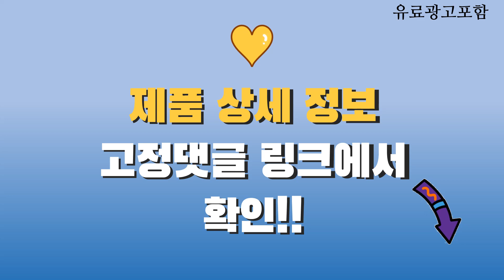hp노트북 Top10! 가격, 평점, 후기! 놓치지 마세요!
❤️❤️❤️ 요즘 인기있는 hp노트북 구매 가격 평점 리뷰 정리해 봤어요! ❤️❤️❤️

[00:06]
10위. HP 2023 빅터스 16 라이젠5 라이젠 7000 [1,481,750원]

[00:11]
9위. HP 2023 빅터스 16 라이젠5 라이젠 7000 [1,498,000원]

[00:16]
8위. HP 2023 노트북 15 라이젠3 라이젠 7000 [538,000원]

[00:21]
7위. HP 2023 파빌리온 플러스 14 코어i5 인텔 [1,069,920원]

[00:26]
6위. HP 2023 노트북 255 G10 15.6 라이젠5 [589,000원]

[00:31]
5위. HP 2024 노트북 15 N100 실버 128GB [399,000원]

[00:36]
4위. HP 2023 파빌리온 플러스 16 코어i7 인텔 [1,599,000원]

[00:41]
3위. HP 2023 노트북 15 라이젠5 라이젠 7000 [738,000원]

[00:46]
2위. HP 2023 노트북 245 G10 14 실버 [732,750원]

[00:51]
1위. HP 2023 노트북 15 코어i5 인텔 13세대 [828,990원]